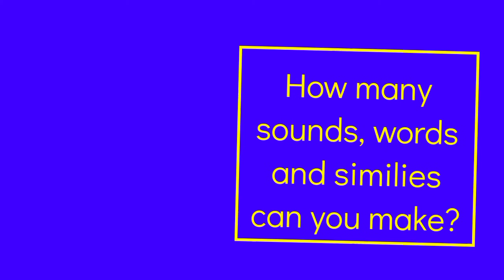18 January 2021